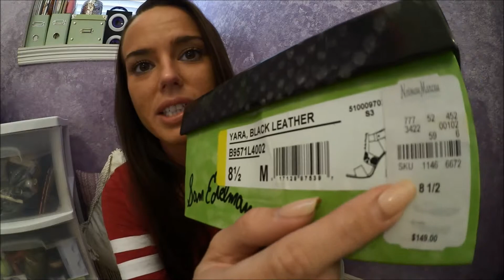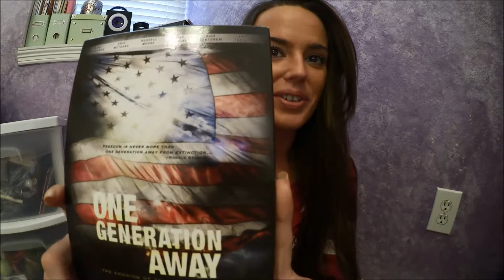September Favorites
Can't believe its October already! Hope everyone is having a lovely fall so far, and enjoying every moment of this wonderful time of year!

xoxox, Jacquelyn

I support Religious Freedom for ALL!!!